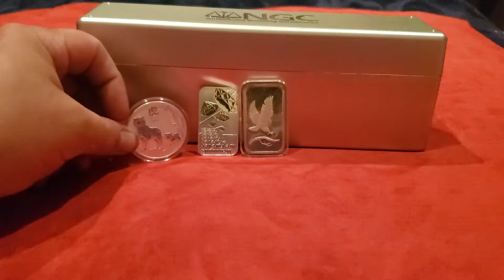one at a time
how to start stacking precious metals